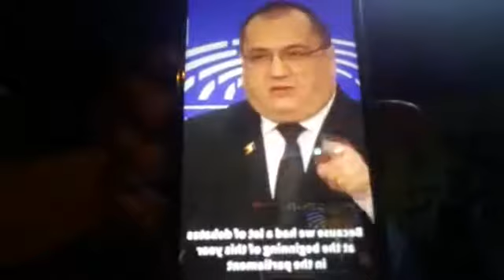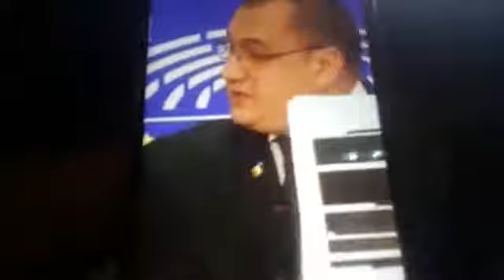TRUE GOSPEL! NOT E GO SPOIL @WORK OUT YOUR SALVATION.@DON'T BECOME HEAVEN CONSCIOUS....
@THE TRUE GOSPEL! NOT E GO SPOIL
@WORK OUT YOUR SALVATION.
@DON'T BECOME HEAVEN CONSCIOUS AND BECOME EARTHLY USELESS.
@GRACE DID NOT SAVE NOAH!
OBEDIENCE DID.
@AMAZON TO STOP ACCEPTING VISA CREDIT CARDS ISSUED IN THE UK FROM JANUARY 2022.
DATE: 17/11/2021.